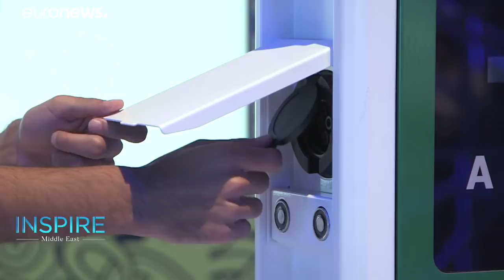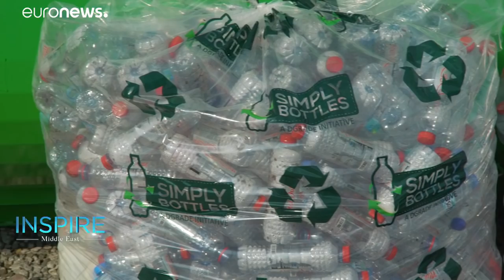Can turning plastic bottles into clothing help solve the UAE’s waste problem?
The UAE is amongst the world’s highest consumers of single-use plastic. According to estimates, a single UAE resident can use around 450 plastic water bottles per year and less than 10% of the country’s total plastic waste is currently recycled.…